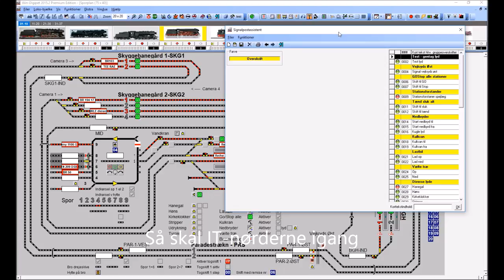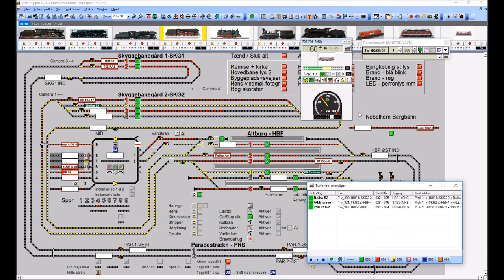Signalprogrammet i Kælderkøbing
I Kælderkøbing var de trætte af forsinkede og aflyste tog samt mange togulykker. Borgerne protesterede og forlangte at få Signalprogrammet - det blev indført - og så var roen og lykken tilbage i den lille by.